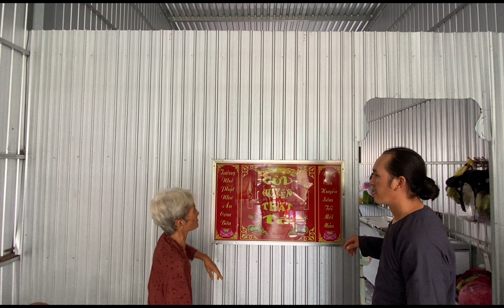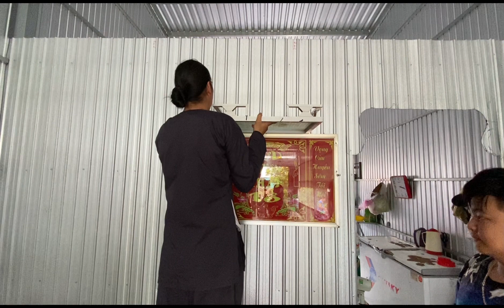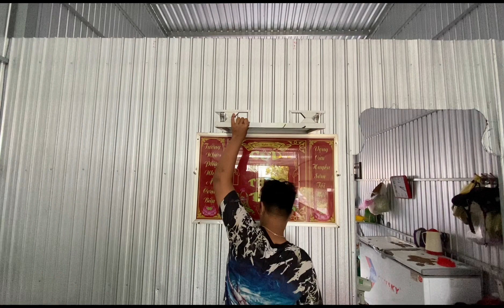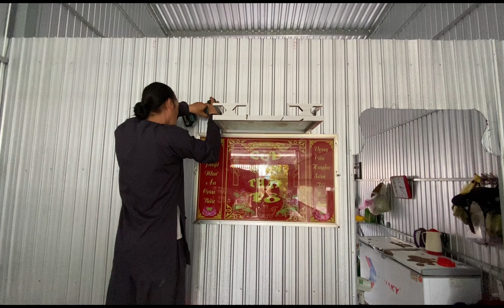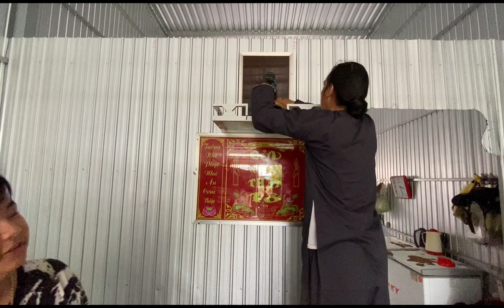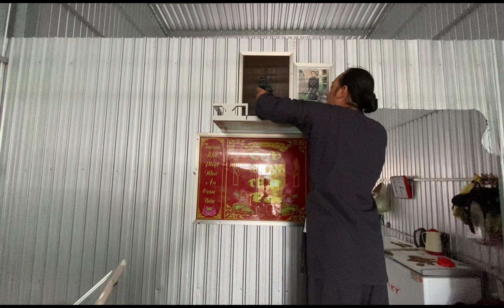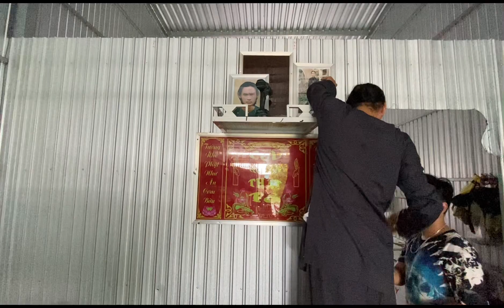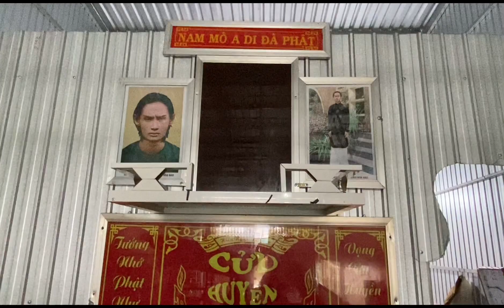PGHH- Thượng ngôi thờ cúng Cho Đồng Đạo Ở Số 10 xã Tà Đảnh ,Tri Tôn ,An Giang.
Đệ Tú pghh chuyên về làm chân dung tam bảo và cho tiền người bệnh thả cá phóng sanh ai hữu duyên thì mình kết bạn để cùng nhau làm việc lợi ích cho nhân sanh cho xã hội nha mọi người